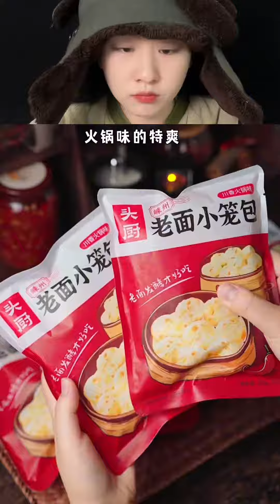【开箱测评】好物推荐 测评 小笼包 不爱做早餐的朋友可以试试这个小朋友也可以吃